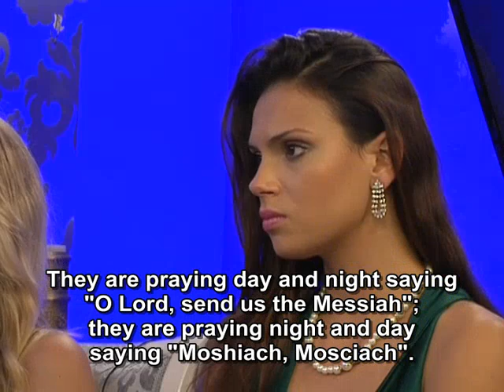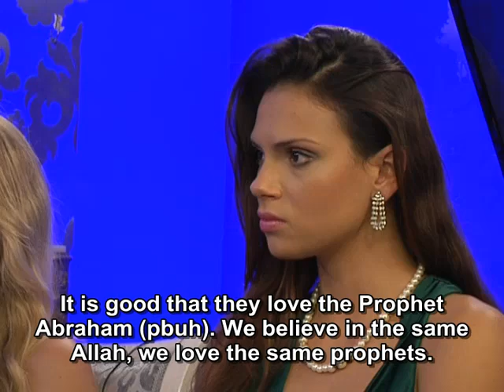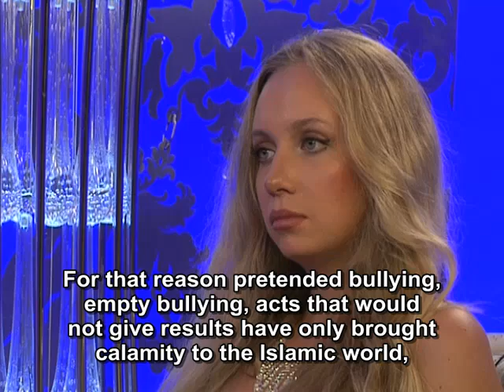Fierceness brings about fierceness If 1 5 billion Muslims were to approach Jews and Christians to the whole world with compassion, everything would be very nice